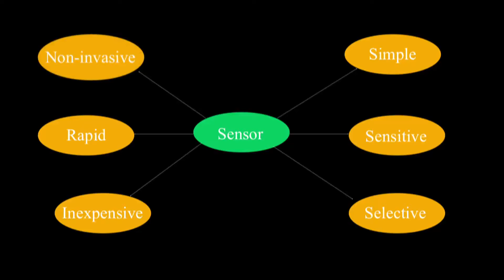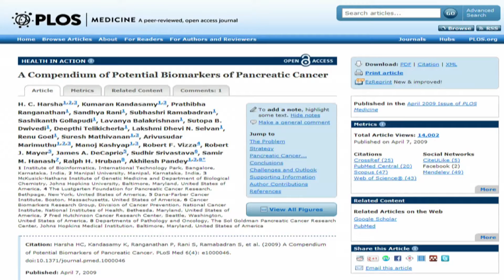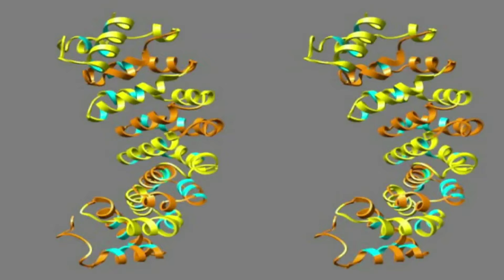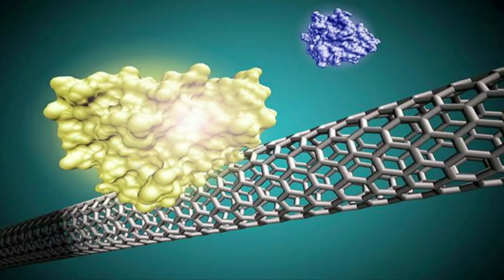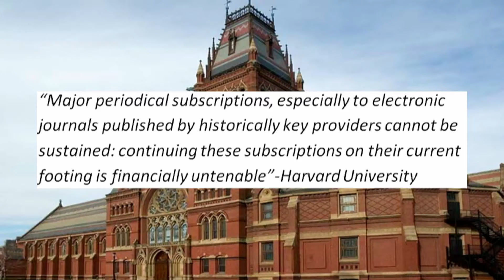Jack Andraka - From ideacity to The White House to 60 Minutes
Whiz-kid Jack Andraka invented a new, inexpensive method for the rapid and early detection of pancreatic, ovarian and lung cancers. Recently he received a shout-out by President Obama at the White House Science Fair and he was featured on CBS’ 60 Minutes.